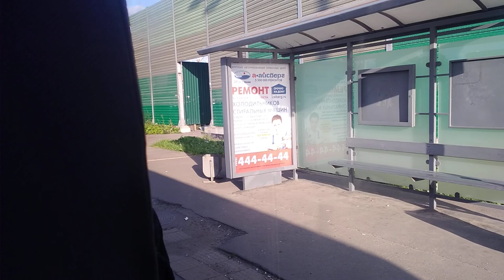Поездка На Автобусе Liaz 5292 Одинцово - Москва Метро Славянский Бульвар